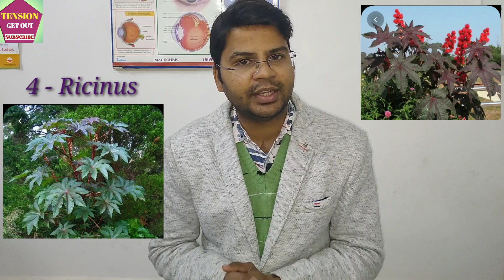Toxic plants in india।5 जहरीले पौधे। dangerous plants। Tensiongetout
hii
welcome to
Tension get out channel
Iss video me ham top 5 toxic plants in india ko detail me batayenge or ese dangerous plants ke baare me batayenge Jo apko blind or dumb bana sakte h, or unse hamari body ko Kya damage hota h. Ye ham apko batayenge or taki aap in plants ko pahchan kar aap apni family ko safe rakhna sake.or hone wale damage se kudh ko bacha sake.these plants makes you blind ,dumb and diarrhoeal.